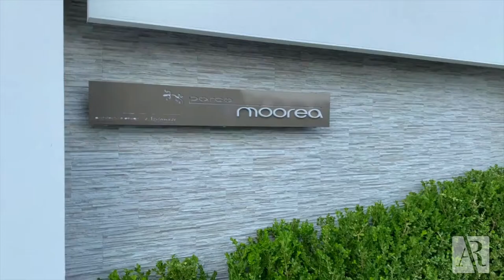Open House al Parco Moorea di Salerno 30 luglio 2020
📲 Chiedici più informazioni al 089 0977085 e chiedi del Parco Moorea

🎤 inoltre metterò a disposizione dei video unici che promuovono il nostro territorio!

✅ scopri tutte le altre soluzioni in vendita in affitto nella mia vetrina

🙋🏻‍♂️ Ciao!